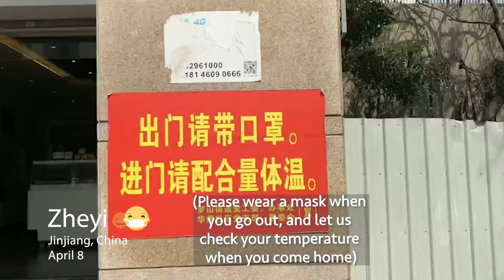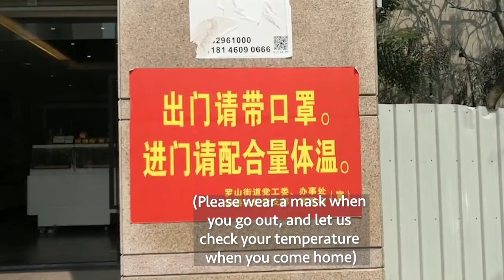SHOULD YOU WEAR A MASK? 😷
ARE YOU WEARING A MASK?

In this pandemic, I have been intrigued by ONE QUESTION particularly: DO WE NEED TO WEAR A MASK?

In different countries, there have been different, and contradicting suggestions for mask-wearing, and some authorities have changed their advice. I am sure it has been confusing for some of you, as it has been for me. But now, the face-covering precaution is more familiar even for people outside Asia.

So I did this video, after a month-long preparation (I started interviewing my friends from the beginning of March). In this video, I asked them why they wear or don't wear masks. It is very interesting to see how some answers have changed.

Thank you for everyone who supported me and participated in my project!
Stay safe everyone, and more videos to come!